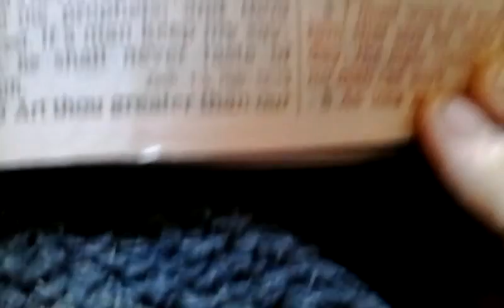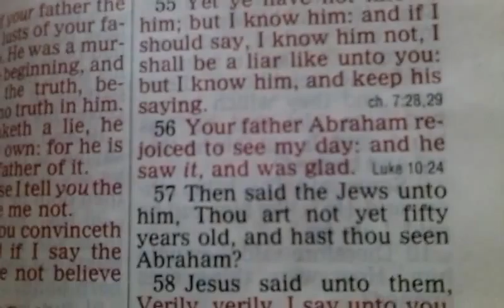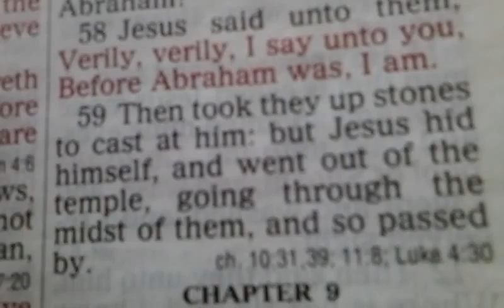March 19, 2016(2)